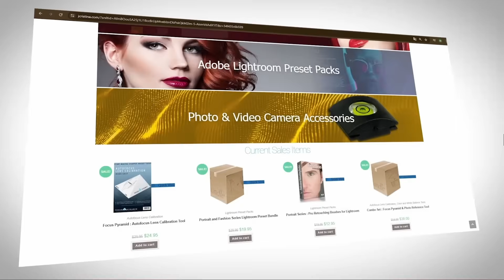SpaceX vs China In New Space Station Race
NASA’s bold bet on commercial space stations could either rocket America to new heights or crash its space dominance in a fiery wreck! As the ISS nears retirement, SpaceX’s secret plans, China’s looming threat, and a hidden jobs crisis hang in the balance. Will NASA’s gamble secure the stars or hand the space race to rivals?

[ Equipment Used ]

MB ] ASUS - PRIME X370-PRO ATX AM4
CPU ] AMD - Ryzen 9 5890x 16- Processor
GPU ] MSI - GeForce RTX 4060 Ti Video Card
RAM ] Corsair - Vengeance LPX 32GB
DISPLAY ] Dell - UltraSharp 34” Curved Monitor
Camera ] Canon EOS R & Kit Lens
AUDIO [ Focusrite Scarlett 2i2
SWITCHER ] Elgato Stream Deck +

1-Hour SpaceX Starlink Setup and Network Design Consultations are available